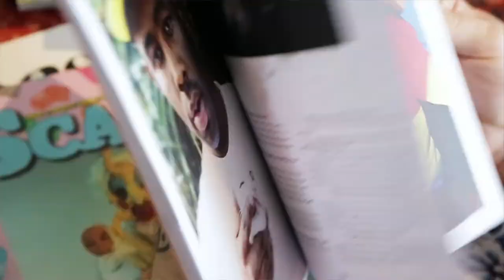Fashion Journalism with John William: Online LCF Short Course